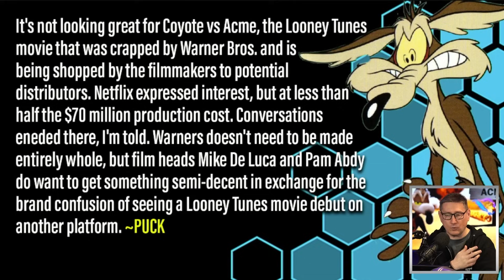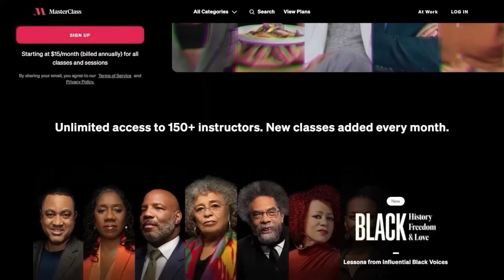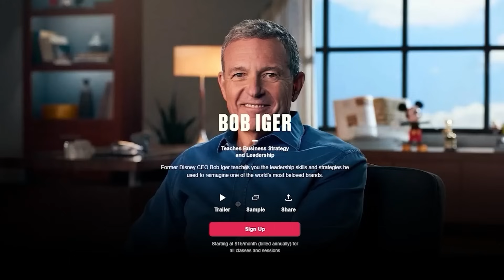Nobody Seems To Want Coyote vs Acme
John and the crew discuss the recently shelved Warner Bros film Coyote vs Acme starring John Cena and the studios bidding for the project which currently has no home,

this holiday season and get two memberships for the price of one.

Mic pre-amps

Streaming Software
Wirecast Pro